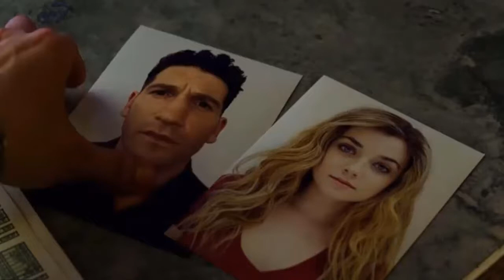THE PUNISHER: Corrigiendo errores de su antecesora | 2da temporada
En tiempo récord saqué esta crítica, espero que les encante ya que desafortunadamente es la última que haré de Punisher por razones obvias. Este fue su amigo el Sam quien les dice nos vemos hasta la próxima.